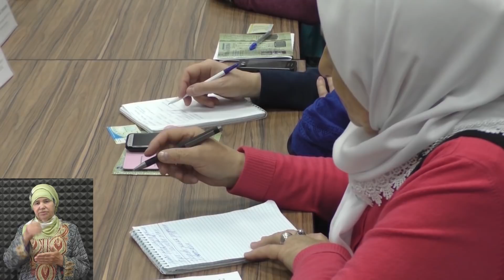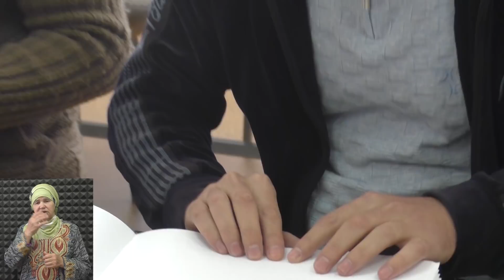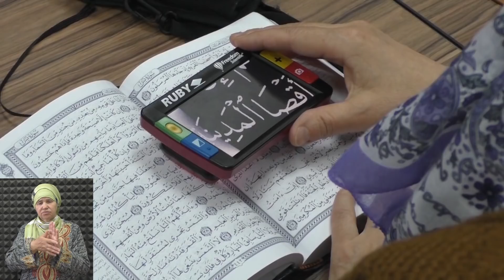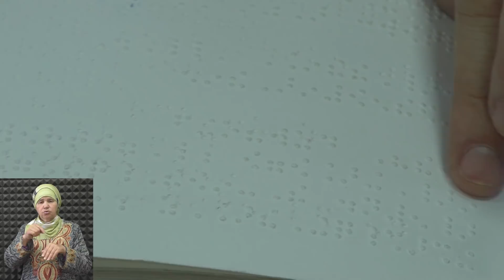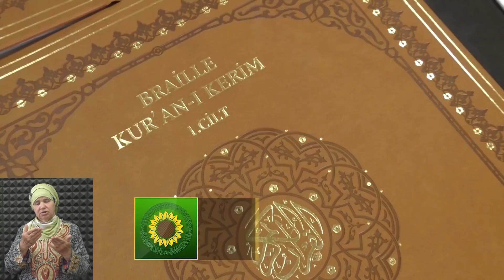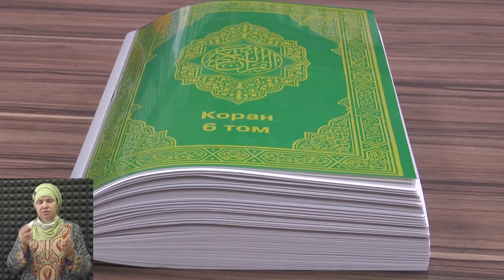Видеожурнал № 26 с сурдопереводом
Ураза-байрам, победа фонда "Ярдэм" в конкурсе на получение гранта Президента РФ, слушатели курсов реабилитации в центре "Ярдэм" и ифтары в шатрах Рамадана - всё это в июньском выпуске видеожурнала "Ярдэм" на русском языке. Сурдопереводчик Райся Сабирзянова.